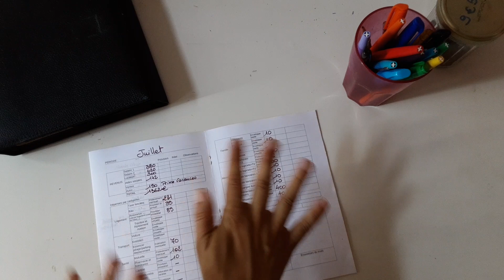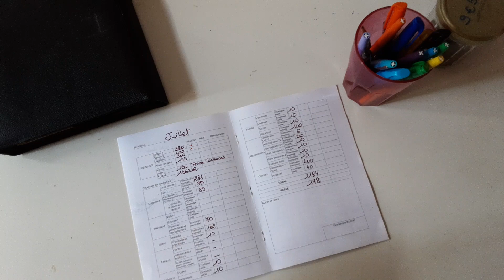Bilan de quinzaine de juillet. Je tente d’étaler les activités et dépenses sur la durée et vous?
Bonjour bonjour,
Allez hop! je profite de la sieste pour faire un petit bilan de quinzaine et voir si tout va bien sur le budget en ce début de mois de Juillet.
Pas de grosse économies en vue mais des dépenses de vacances alors je m'applique pour pas dépasser déjà! Mais je pense que ça va le faire!

00:00 intro
01:55 On pointe tout par catégories! Revenus et dépenses
09:55 Conclusion